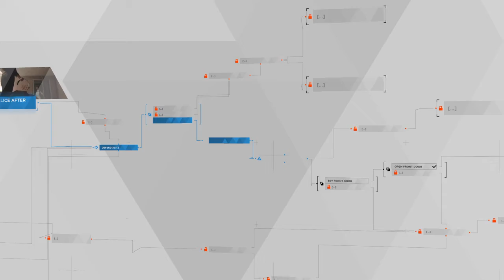Detroit: Become Human™_20220429124919